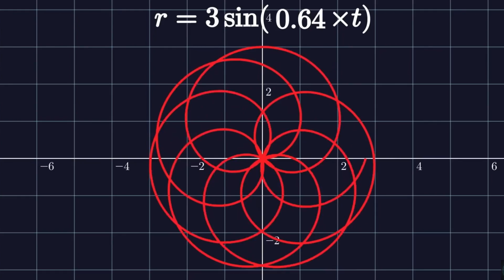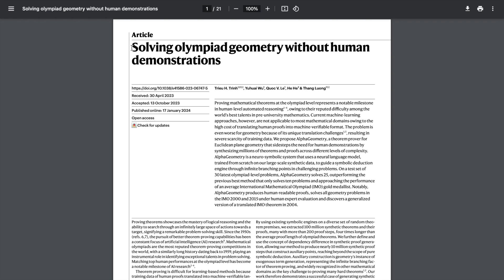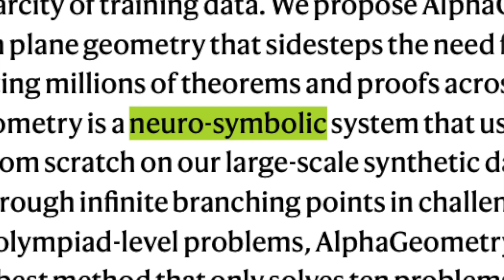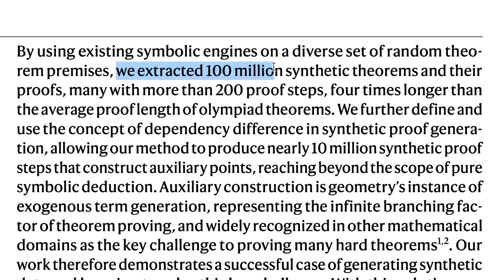Is AI Replacing Mathematicians? Discussing Google’s AlphaGeometry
Is AI going to replace mathematicians? Should we be worried? Discussing Google's latest artificial intelligence system - AlphaGeometry!

For those of you that are new here, hi there 🌞 my name is Ellie and I'm a Part III Mathematics Graduate from the University of Cambridge and current Astrodynamics Software Engineer!